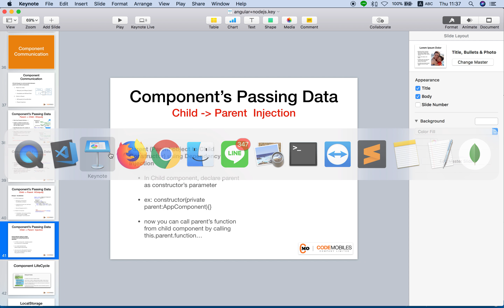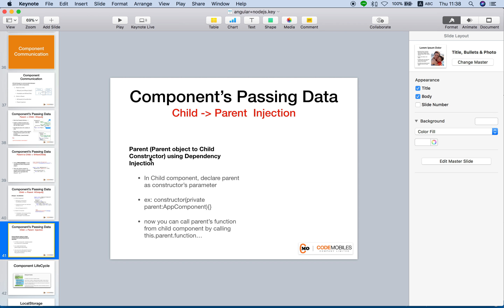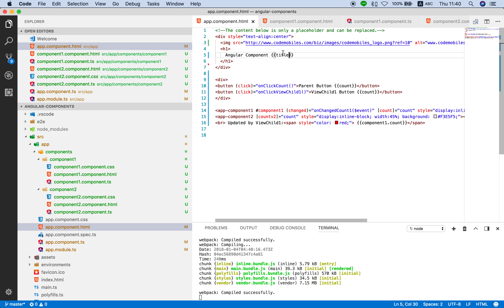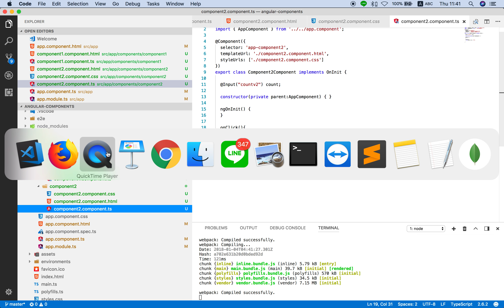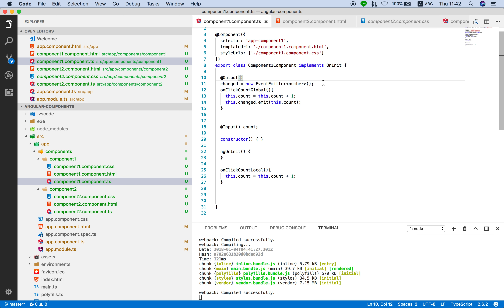Angular Tutorial: Component Ep #7/7 - Parent Injection (ชุดเก่า)